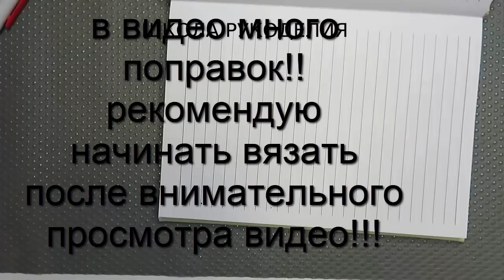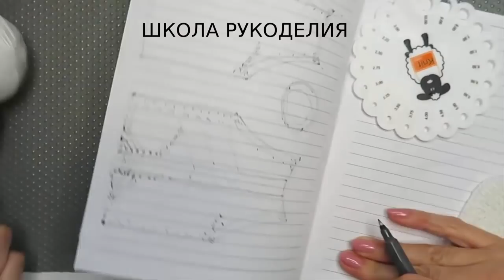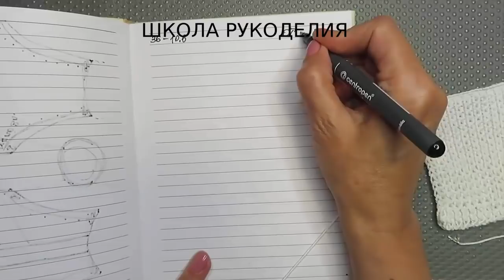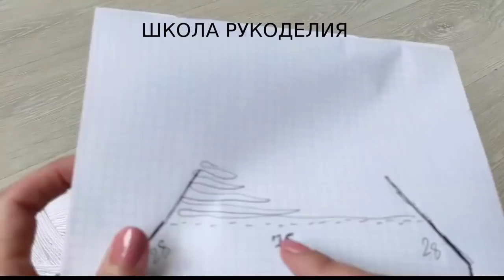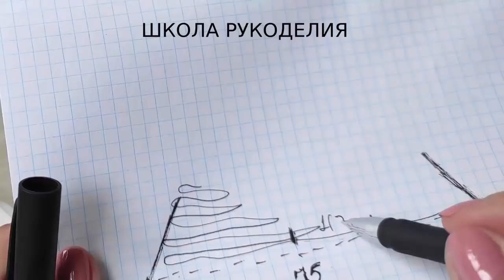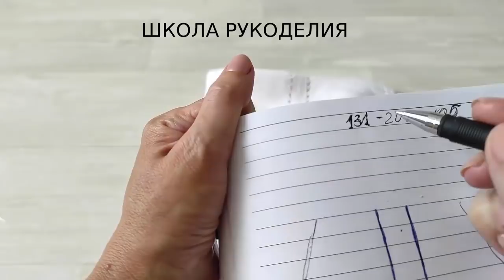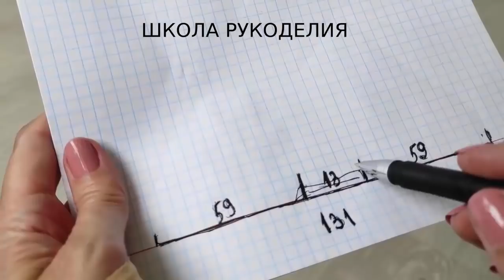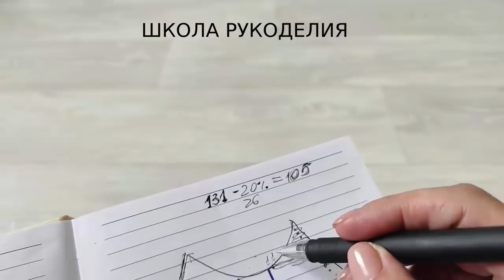Бомбический летний топ спицами.Рассчеты на любой размер.Подробный мастер-класс.